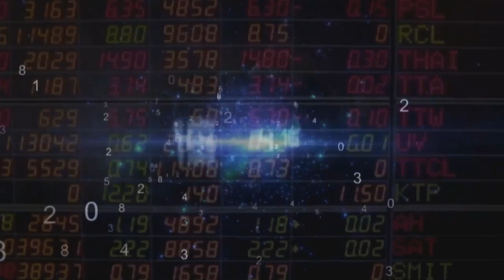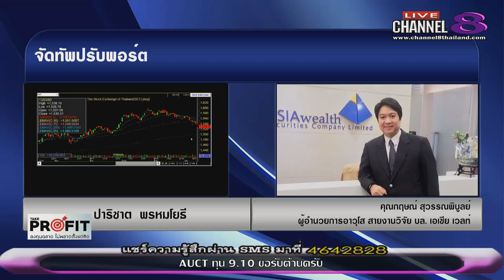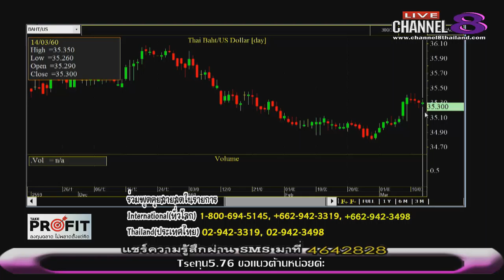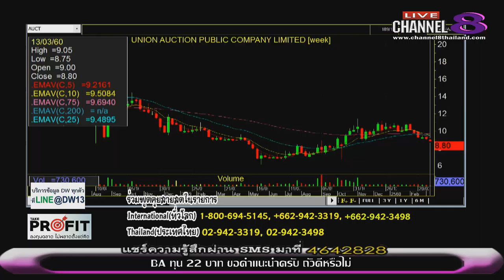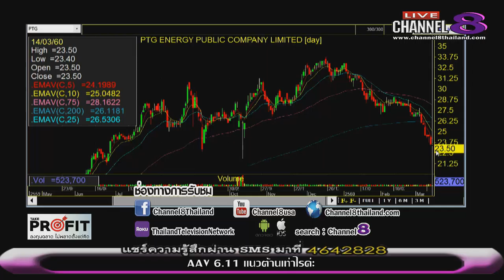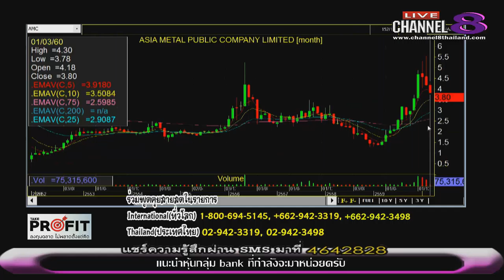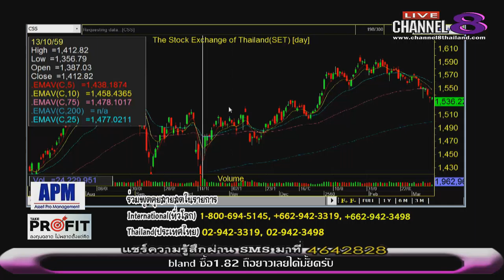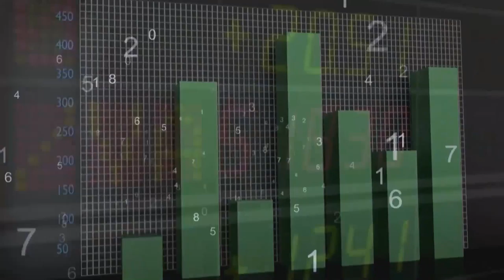ช่อง 8 ทีวีพูดได้ รายการ TakeProfit ฉลาดลงทุนไม่พลาดตั้งแต่คิด 14-03-60